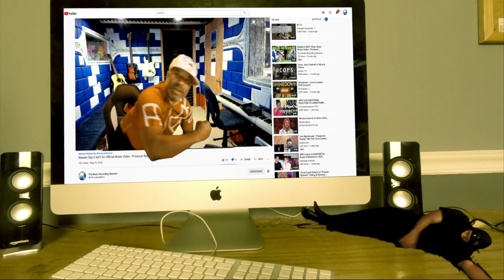First Time Reaction: Producer Vibes to J Hus' 'Cream' ft. CB - Official Audio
Youtube Growth System... Book a FREE ZOOM WEBINAR to learn more.

🔗 SPECIAL REQUESTS
➡️ If you are a YouTuber or an artist, will can do a reaction for you and have our views come to your channel.

🔗 𝗢𝗨𝗥 𝗖𝗛𝗔𝗡𝗡𝗘𝗟𝗦:
➡️ SIS Channel - Simple Life in Province(Philippines)

𝗖𝗔𝗧𝗘𝗚𝗢𝗥𝗬:
Entertainment
Music
Stream